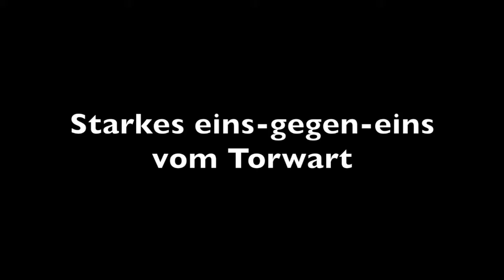TSV Rohr D2 Halbfinale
TSV Rohr D2 (U12 Fußball Jugendmannschaft) aus Stuttgart-Rohr spielt im Halbfinale beim Bempflinger D-Jugend Turnier am 10. September 2016.